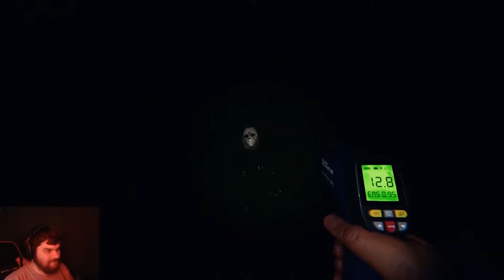I Think I'm at the Wrong Camp; Phasmophobia w/ Friends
Playing Phasmophobia with friends during Shihanzen's 24 hour live stream.